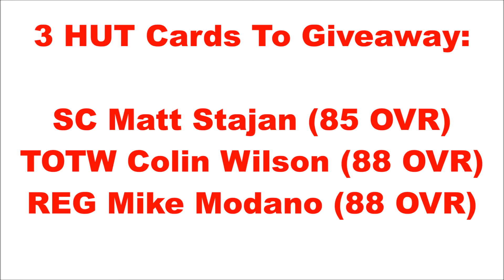NHL 15 Hockey Ultimate Team Giveaway! (Xbox One) [ENDED]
I have had these 3 cards for close to 3 weeks now and I just have not found the time to give them away, until now! I am currently busy working on the Washington Capitals GM Mode Year 3 Special for 500 Subscribers, so I thought that a giveaway now would preoccupy you all until the GM Mode videos are completed. I will select the 3 winners in a couple of days (most likely Thursday). I hope you all enjoy the giveaway and best of luck to you all.

THERE WILL BE A VIDEO SHOWING THE WINNERS!

2. Send an Xbox Live message to the Gamertag "Pinhead Pierre" stating your YouTube name, your Gamertag, and the card you placed on the auction for 3 days (if you win, that is how you will receive the card)